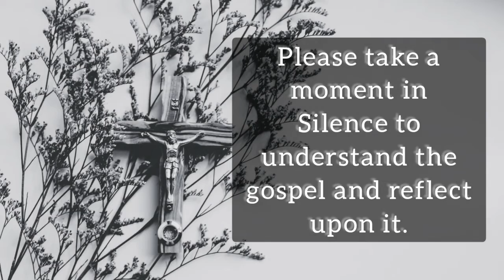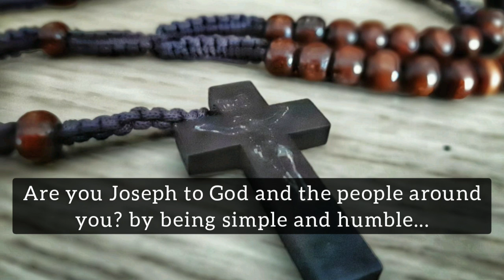Gospel of Matthew 1:16‭, ‬18‭-‬21‭, ‬24 (March 19th 2021, Friday)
A daily reflection by Fr. Savio de Sales, March 19th 2021, Friday.

SOLEMNITY OF ST. JOSEPH

Are you Joseph to God and the people around you? by being simple and humble...

¹⁶and Jacob the father of Joseph the husband of Mary, of whom Jesus was born, who is called Christ.

¹⁸Now the birth of Jesus Christ took place in this way. When his mother Mary had been betrothed to Joseph, before they came together she was found to be with child of the Holy Spirit; ¹⁹and her husband Joseph, being a just man and unwilling to put her to shame, resolved to divorce her quietly. ²⁰But as he considered this, behold, an angel of the Lord appeared to him in a dream, saying, “Joseph, son of David, do not fear to take Mary your wife, for that which is conceived in her is of the Holy Spirit; ²¹she will bear a son, and you shall call his name Jesus, for he will save his people from their sins.”

²⁴When Joseph woke from sleep, he did as the angel of the Lord commanded him; he took his wife,